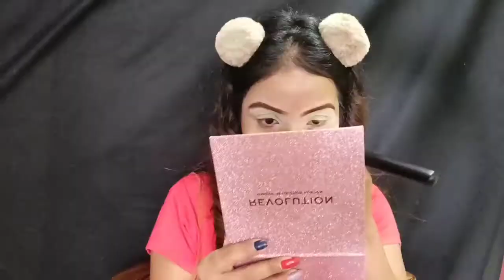Lakeme cc cream make up/ Daily make up looks